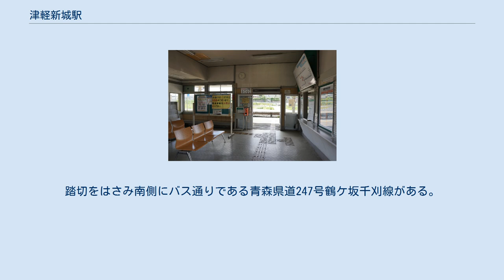津軽新城駅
津軽新城駅（つがるしんじょうえき）は、青森県青森市大字新城字山田にある、東日本旅客鉄道（JR東日本）奥羽本線の駅。
 東北新幹線の新青森駅乗り入れに備えた2007年の支社管轄エリア見直しにより、秋田支社の管轄区間はこの駅までとなった。
 青森市西部のベッドタウンである新城に所在する。
そのため、利用客の大半が通学・通勤に利用している。
近隣に青森西高校があるため通学に利用する客も多い。
 駅舎は築100年以上を誇る。
もともとは新城駅であったが、ほかにも「新城」という名称がつく駅があったため駅名称を「津軽新城」とした。
国鉄時代は駅構内にキヨスクがあった。
 2010年（平成22年）12月4日の東北新幹線延伸に伴い、特急白鳥・スーパー白鳥は、函館と新青森を結ぶ形となったが、1面2線の新青森では折り返しの待機ができないため、2面3線ある当駅まで回送されて、折り返す事になった。
2016年（平成28年）3月26日の北海道新幹線開業により白鳥・スーパー白鳥は廃止されたが、これらは新青森・青森駅間のシャトル輸送も兼ねていたため、ほぼ同じダイヤで青森までの普通列車として設定され、同時に当駅でも客の乗り降りを開始した。
このため、当駅と青森の間は弘前方面と比べて列車本数が多くなっている（2016年3月改正で青森行きは弘前方面の約1.5倍となる）。
 2020年（令和2年）3月14日のダイヤ改正によりみどりの窓口が営業を終了し、終日無人駅となった。
 改札口付近 ホーム 単式ホーム1面1線と島式ホーム1面2線、計2面3線のホームを持つ地上駅。
 弘前駅管理の無人駅。
駅舎内には乗車駅証明書発行機、待合室がある。
 駅舎は線路北側で、青森県道234号津軽新城停車場油川線に面している。
踏切をはさみ南側にバス通りである青森県道247号鶴ケ坂千刈線がある。
 駅に近接した県道沿いに「新城駅前」停留所がある。